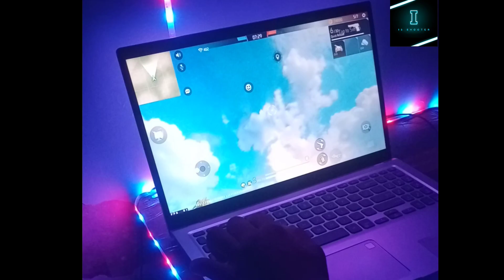FREE FIRE| 1v1 Rai 😱 | PLAY IN💻 PC HANDCAM | 🤡 OP GAMEPLAY 🔥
48,737 4 mins read

FREE FIRE | PLAY IN💻 PC HANDCAM | 🤡 OP GAMEPLAY 🔥

 48,737 4 mins read

free fire
free fire handcam videos
free fire pc handcam videos